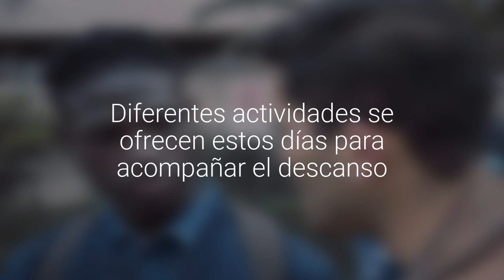Panoramas de fin de semana en Puerto Montt y Puerto Varas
Diferentes actividades se ofrecen estos días para acompañar el descanso.